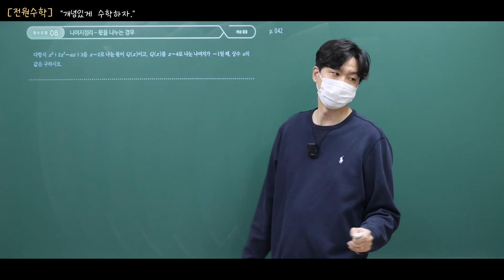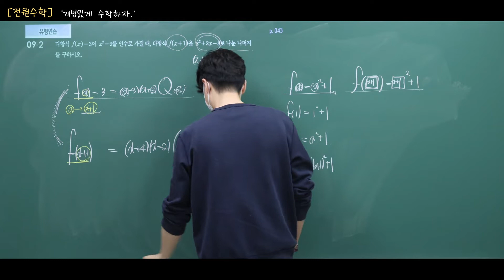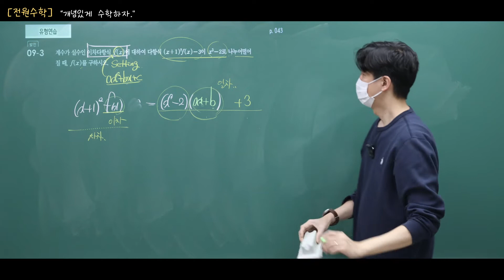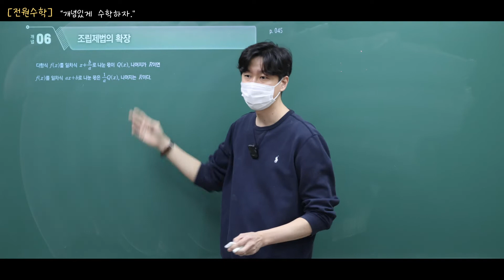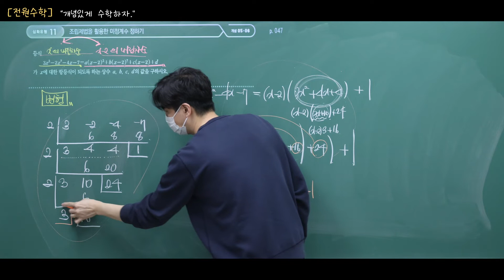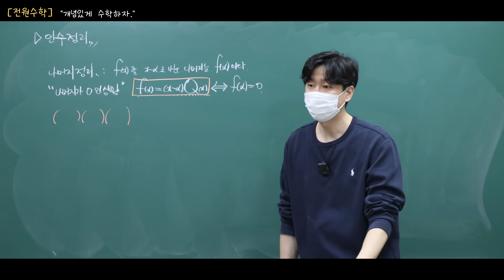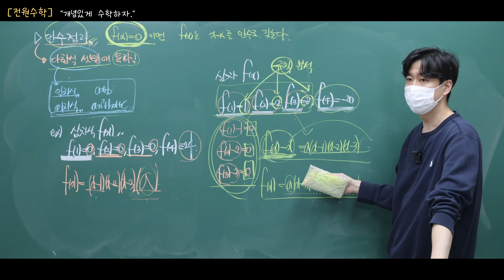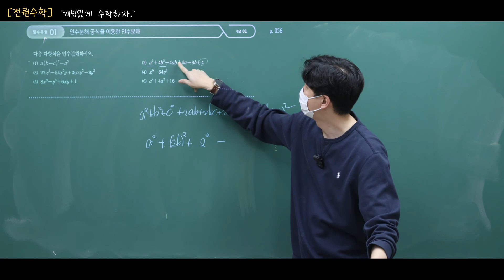[더 개념 블랙라벨 수학(상)] 4강 조립제법과 인수정리